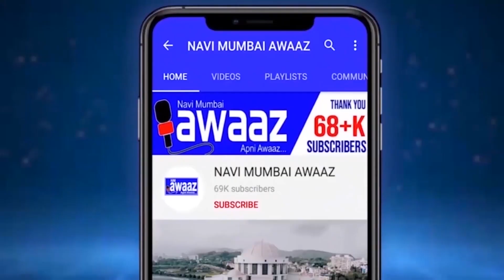मुंबई गोवा महामार्गावर भरधाव वेगाने जाणारी कार पाण्यात बुडली.